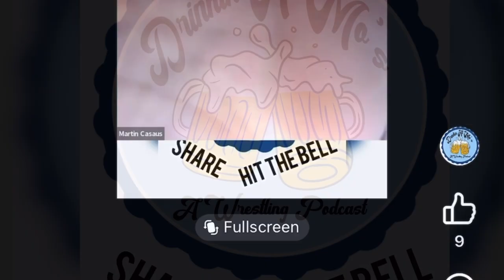Drinkin at MO’s episode 277 w/ Alex Konken of Magnum Wrestling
Alex Konken is some of the fresh blood over at Magnum Wrestling. Providing ring announcing duties for much of the time after the relaunch he’s seen some amazing action taking place on the Magnum stage.

Be sure to follow him on his social media spots below..

X(Twitter): Big_Mo83

Facebook: Drinkin at MO’s